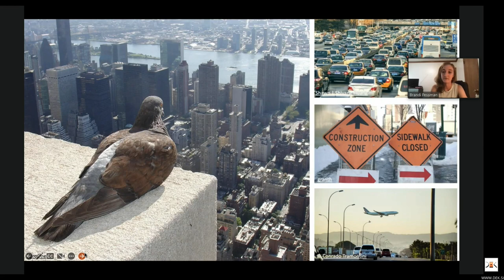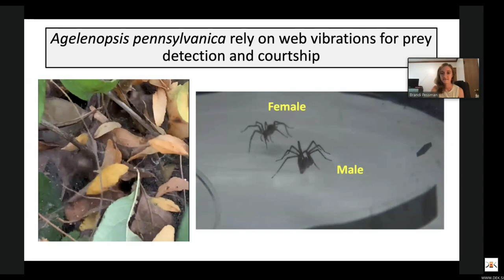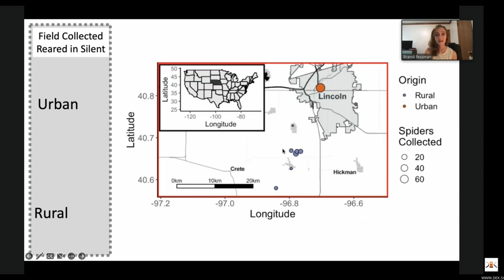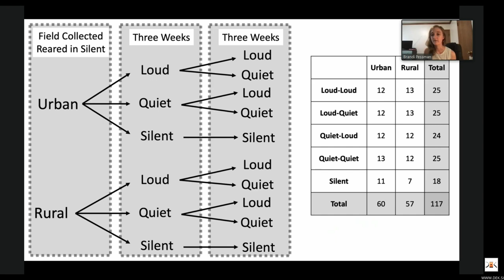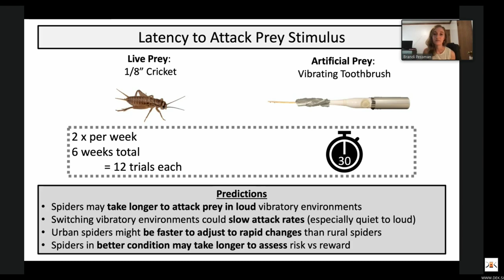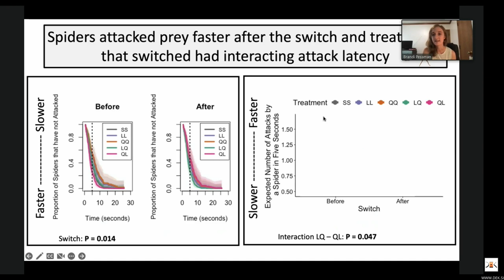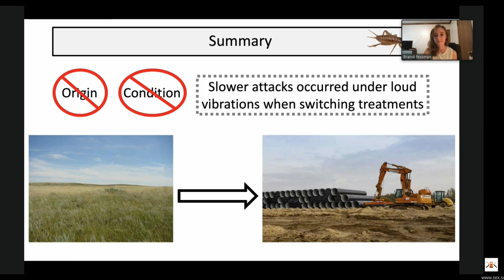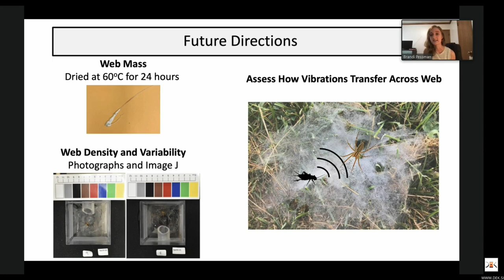Unpredictable vibratory environments affect prey capture and web structure of the spider ...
Unpredictable vibratory environments affect prey capture and web structure of the funnel-weaving spider Agelenopsis pennsylvanica

A lecture given by Brandi Pessman at the 3rd Biotremology Conference, Piran Slovenia.
Session: behavior 4, 21 September 2022

Abstract:

Mounting evidence suggests that air- and water-borne noise are pervasive and emergent threats to animal fitness. Yet we know little about the extent and consequences of substrate-borne noise, despite the ancient and ubiquitous use of substrate-borne vibrations as animal signals and cues. The funnel-weaving spider Agelenopsis pennsylvanica is prevalent across urban and rural habitats in North America, and these spiders rely on web vibrations to detect prey. To determine if and how experience with different vibratory environments affects prey capture and (presumably) associated web building behavior, we collected penultimate female A. pennsylvanica from urban and rural habitats demonstrated to differ in natural noise levels. Upon maturation, we exposed adult females to two 3-week periods of substrate-borne vibration playbacks (6 weeks total) using a fully crossed 2 x 2 design of ‘quiet’ (Q) and ‘loud’ (L) treatments. In addition to our four treatment groups (QQ, QL, LQ, LL), we had a ‘silent’ control group that did not receive any playbacks (SS). The treatments differed by 13 dB to match naturally recorded amplitude differences between our focal urban and rural sites. Twice a week across the 6 weeks, we measured the latency to attack (i) a live cricket and (ii) an artificial ‘prey’ stimulus. We also assessed web structure at the end of each three-week period by estimating (a) web denseness, (b) variability of denseness, and (c) dry mass. To see if our treatments influenced foraging and web building behavior, we compared time to attack live and artificial prey and our quantified web characteristics across our time periods. We found differences in attack latency between treatment groups and interactions between treatment groups and origin on web characteristics. Our results suggest that increased amplitudes of noise negatively impact prey capture and that A. pennsylvanica may adjust their web structure to changing vibratory conditions based on prior habitat experience.